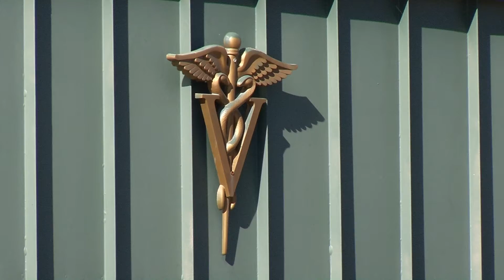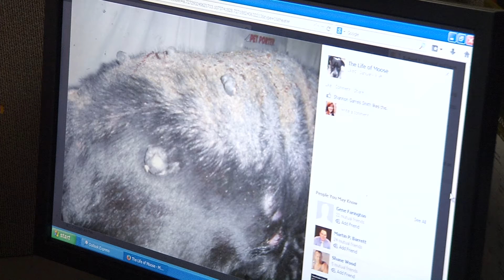Leighs Lost and Found Moose KC Press Entry 1